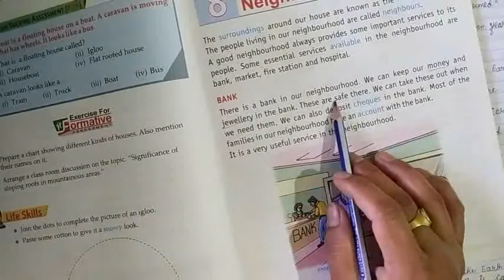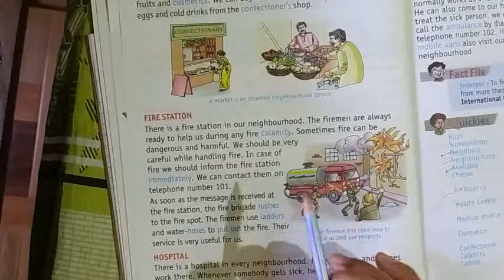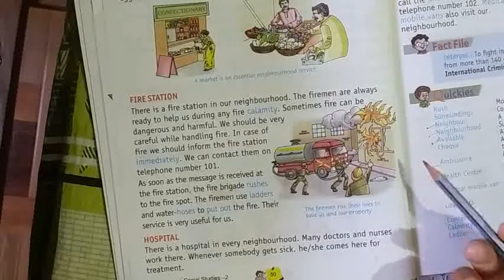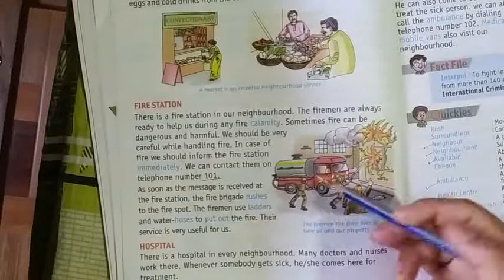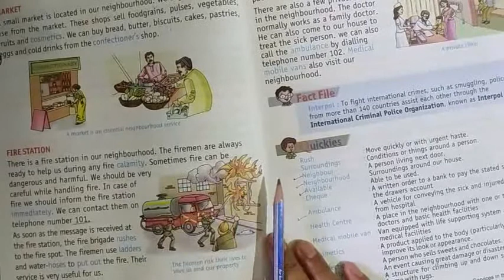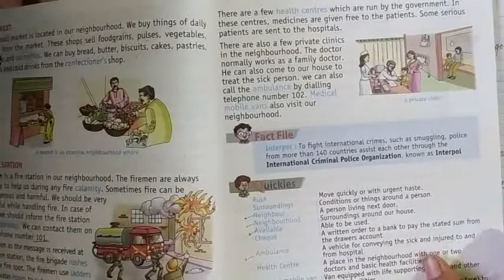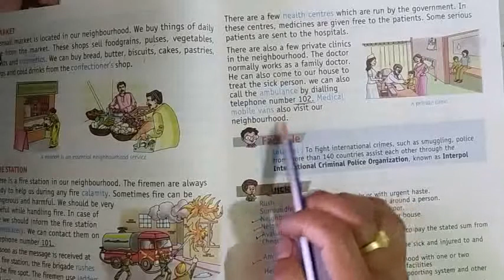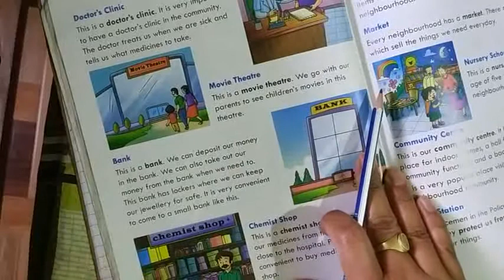Class- 2/Sst worksheet-17/L-7/Palaces in the neighbourhood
Answer in one word, choose the correct answer